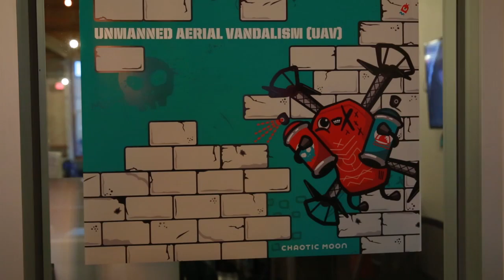Shots @ SXSW Day 4: Playing with fire-drones at Chaotic Moon Studios